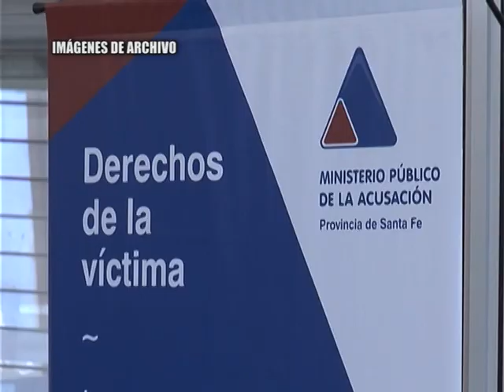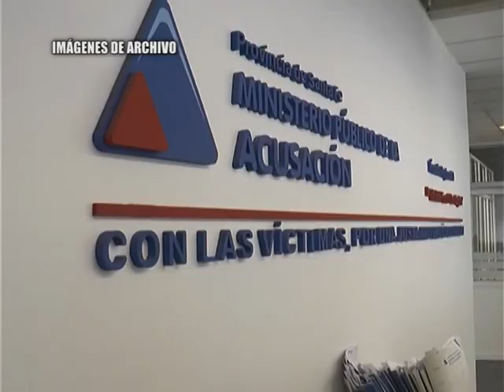Barrio Yapeyú: dos homicidios relacionados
RICARDO FESSIA – FISCAL REGIONAL